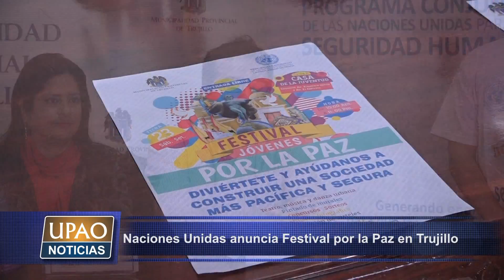NOTA NACIONES UNIDAS ANUNCIA FESTIVAL POR LA PAZ EN TRUJILLO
Representantes de las Naciones Unidas y la comuna provincial anunciaron el “Festival por la Paz” para conmemorar el día de la juventud. El evento se realizará este sábado en las instalaciones de la Casa de la Juventud, desde las 11 de la mañana.